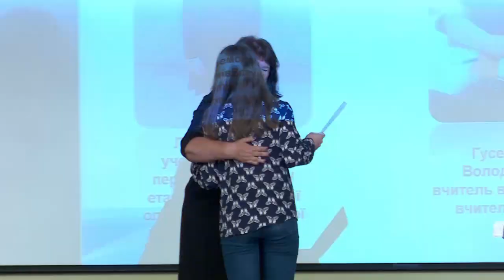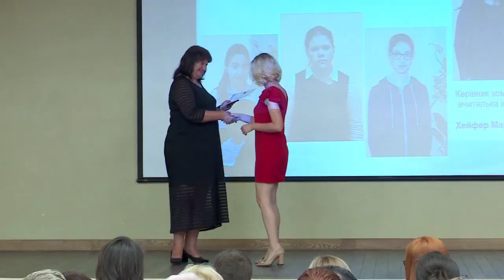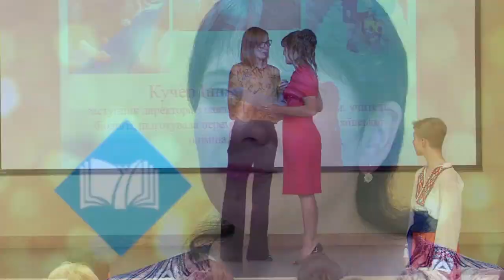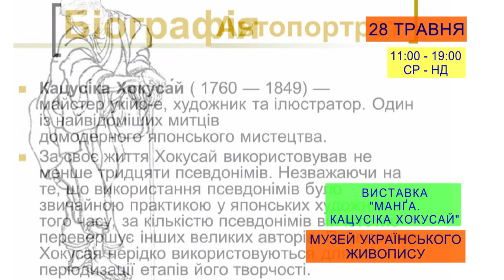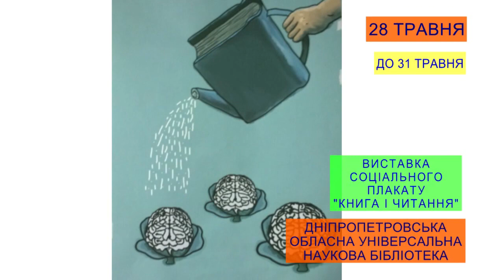Ранковий коктейль 28.05.2019 (повний випуск)